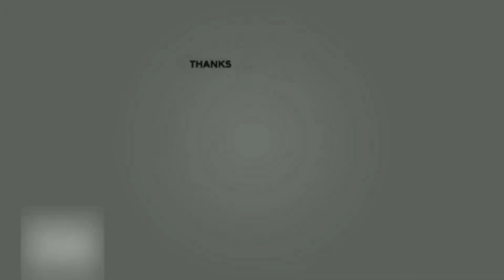Gaami 3 Days Collections | Bhimaa 3Days Collections | Shaitaan And Manjummel Boys Collections | POML